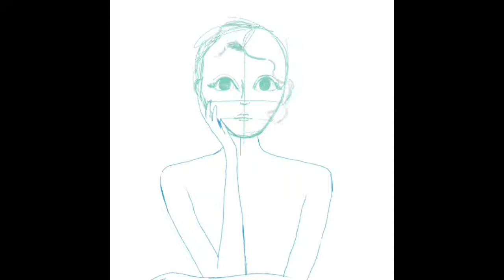[Speedpaint] 1920s flapper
My first Procreate tryout.